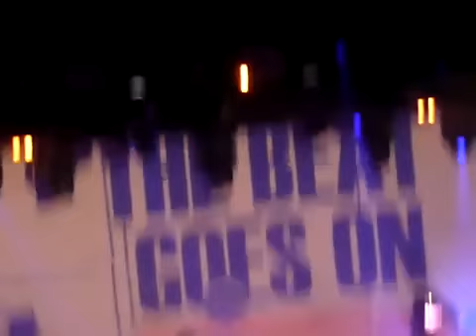Beady Eye - The Beat goes on Live in London Troxy 3-10-2011